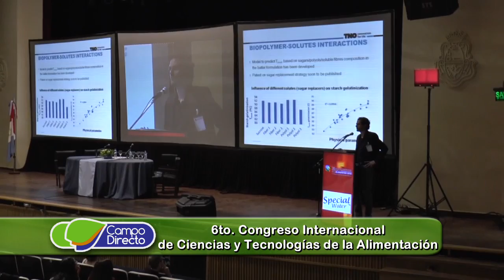6to. Congreso de Ciencia y Tecnología de Alimentación - Cba.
En el año que la FAO ha establecido como el Año Internacional de las Legumbres se llevó a cabo en Córdoba el 6to. Congreso Internacional de Ciencia y Tecnología de los Alimentos 2016.
Organizó el Ministerio de Ciencia y Tecnología de la Alimentación.

Entrevistas:   Dr. Walter Robledo
                        Min. de Ciencia y Tecnología de Córdoba

                       Ing. Agr. Alejandro Sammartino
                       Subsec. de Lechería del Min. de Agroind. Nación

                 José Zlatar
                        Agropur Cooperativas - Ontario, Canadá

                       Gustavo Rinaudo
                        Pres. Fundación Maní Argentina

                        Martín Buffa
                        Docente Univ. Autónoma de Barcelona, España

                        Felice Adinolfi
                        Docente Univ. de Bologna, Italia

                        Dr. Rudi Vogel
                        Docente Univ. de Munich, Alemania

                        6to. Congreso Internacional
                        de Ciencias y Tecnologías de la Alimentación

                        Pabellón Argentina, UNC
                        Ciudad de Córdoba